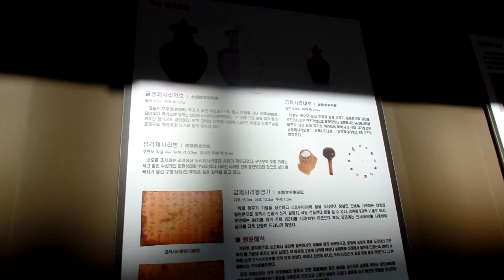익산 미륵사지석탑 복원과정. Iksan Mireuksaji Temple stone pagoda. 益山彌勒寺址石塔 復原過程 . Iksan. 익산, 益山. 전라북도. KOREA .